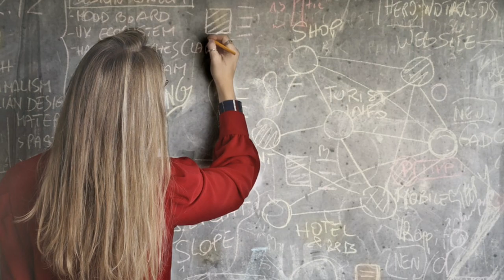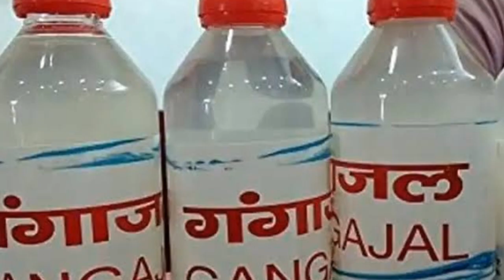shadi ke liye Ramban upay |शादी जल्दी होने का चमत्कारी उपाय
shadi ke liye Ramban upay |शादी जल्दी होने का चमत्कारी उपाय |shadi jaldi hone ka upay|Vastu Guru 2022

 Topics Cover:-

shadi ke tote
shadi ke upay
जल्दी शादी होगी चमत्कारी उपाय से
jaldi shadi ke upay
shadi ke totke
vivah tips
जल्दीशादी के उपाय बच्चों की शादी के लिए माँ करे तो शीघ्रबनते हैं विवाह के योग vivahkeupay मनचाहा वर
Vivah ke upay
बच्चों की शादी के लिए माँ बाप करें ये छोटा उपाय
जल्दी शादी करवाने काचमत्कारी उपाय
मां करें बच्चे की शादी केलिए
shadi ke liye Ramban upay
शीघ्र विवाह के लिए राशि अनुसार जरूर आजमाएं ये अचूकऔर सरल उपाय
मनचाही शादी जल्दी शादी प्रेम विवाह के अचूक उपाय
Love Marriage Vashikaran Totke
एक बार कर ले ये उपाय शादी में देरी नही होगी
बंधी हुई शादी को खोलने का टोटका।शादी बंधन का निवारण
shadi jaldi hone ke totke
jaldi shadi hone ke totke
shadi kab hogi kaise jane
upay for marriage
love marriage totke in hindi
marriage totke in hindi
jaldi shadi hone ke totke in hindi
jaldi shadi hone ke upay batao
vivah hone ke upay
jaldi vivah kaise hoga
jadi vivah hone ke totke
vivah jaldi hone ka totka
mera vivah kyo nahi ho raha
vivah nahi ho raha kya karu
kundli me vivah yog
hath me shadi ki rekha
जल्दी शादी होने के उपाय
विवाह जल्दी होने के उपाय
शादी होने का उपाय